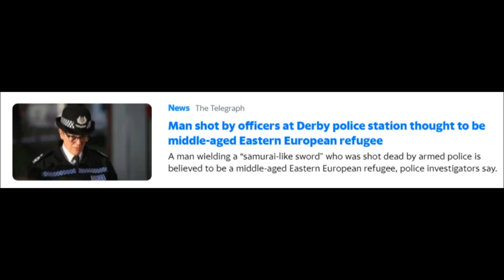Doug E. Fresh & The Get Fresh Crew ‎- the show/ re edit by bobscratch